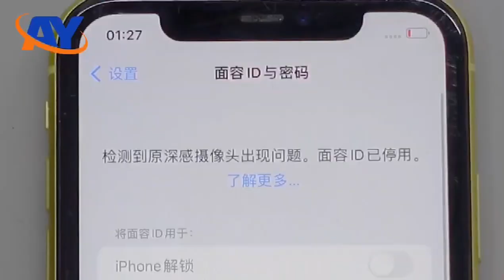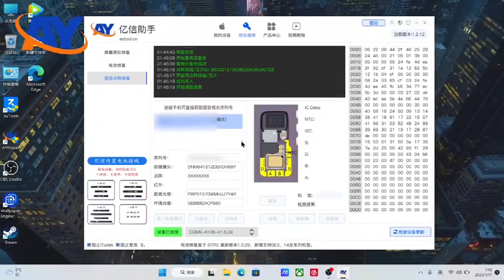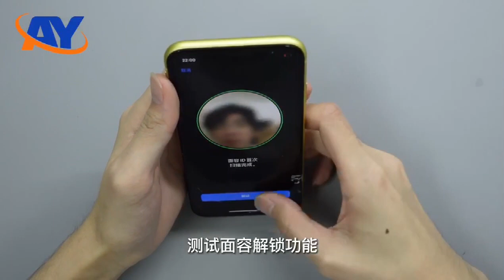iPhone Face ID repair by AY Dot Matrix flex- No soldering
If iPhone face ID not working because the dot matrix problem, then you can choose this flex

Any interest please contact Biny